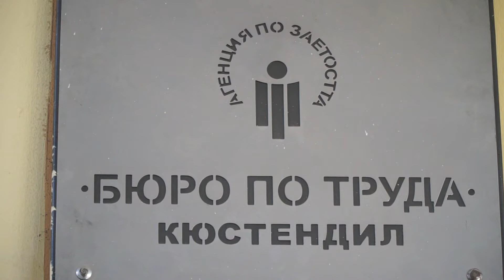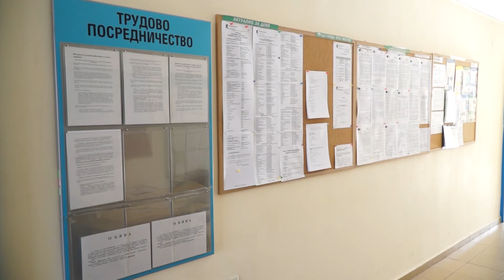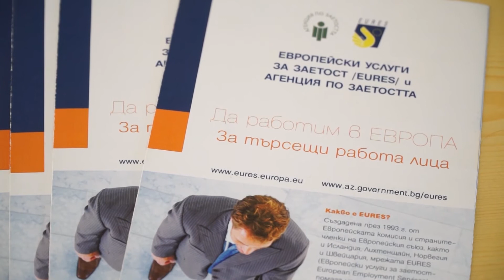63 лица ще започнат работа в област Кюстендил през 2020 г. по Регионалната програма за заетост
63 лица ще започнат работа в област Кюстендил през 2020 г. по Регионалната програма за заетост